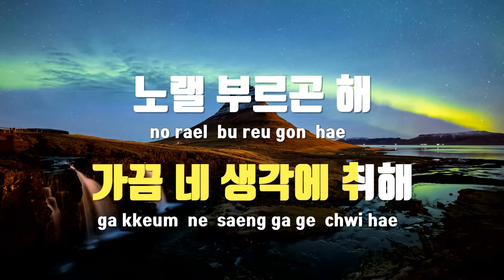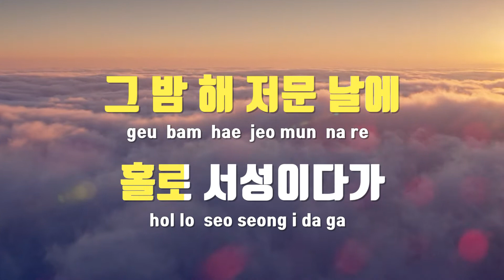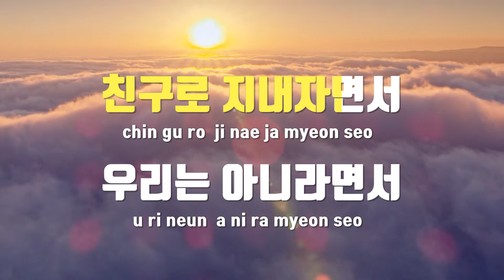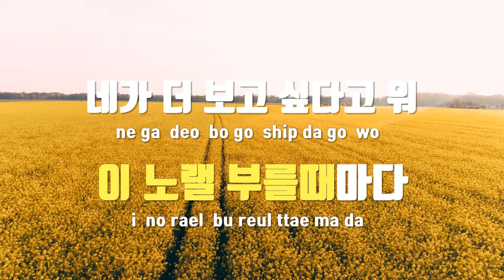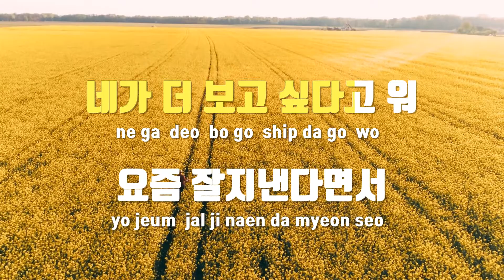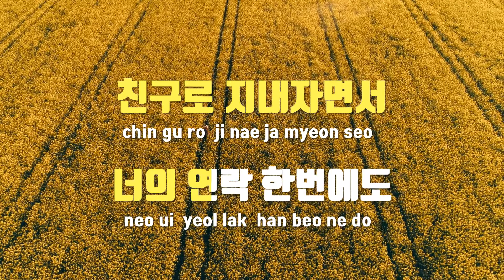[TJ노래방 / 여자키] 친구로지내자면서 - 황인욱 / TJ Karaoke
친구로지내자면서  --  황인욱(Prod. By 전태익)